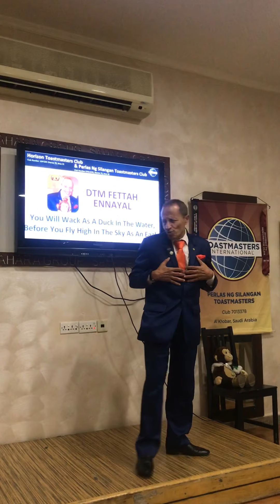Reflect on you pathway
« Don’t wack as a duck in the water, fly high in the sky as an eagle »